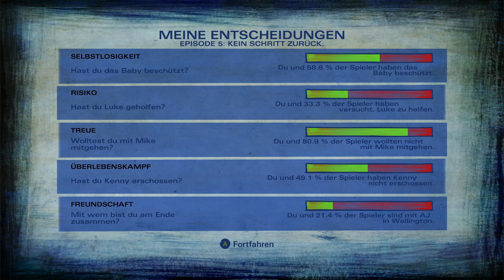Wellington! 🧟🏽THE WALKING DEAD🧟🏽 The Telltale Definitive Series S2 |LP| #010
Schaut gerne bei meinen Livestreams rein:✘ FB Livestream!

Dankeschön! :)